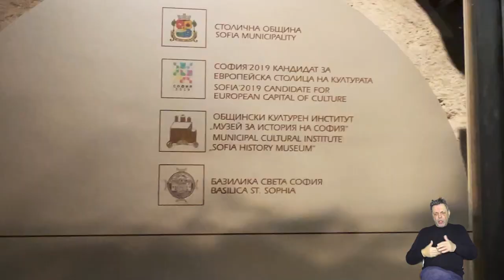Željko Marušić i gosti 65 s prof.dr.sc. Silvija Rusac, i izv.prof.dr.sc. Mario Sviben, prim. dr.med.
Dva borca za naše duševno i tjelesno zdravlje prof. dr. sc. Silvija Rusac s pričom o nasilju nad starijim osoba i dr. sc. Mario Sviben, dr. med., specijalist medicinske mikrobiologije s parazitologijom s pričom o parazitima.
A kada bolje pogledamo oboje se bore za naše cjelokupno zdravlje, kao i zdravlje naroda.
Stoga odvojite vrijeme i pogledajte emisiju do kraja.